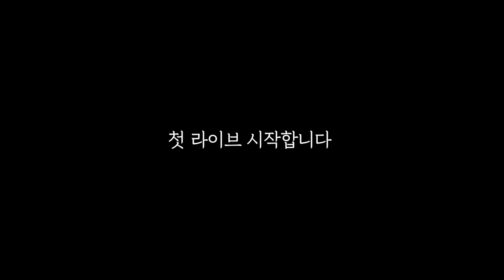31살 자취남의 혼밥 라이브 후기 = 이게 자낳괴가 되어가는 과정이구나..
신입 BJ 잘 부탁드립니다.